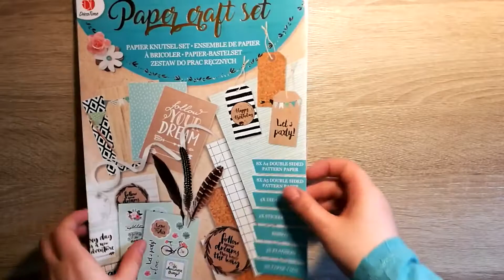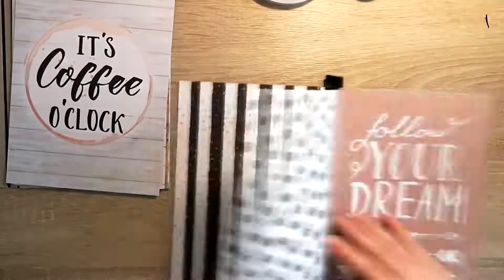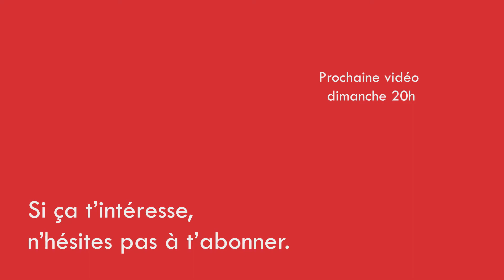[La structure] Album kit paper craft action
Matériel nécessaire :
✓ Un kit paper craft
✓ Une feuille noire
✓ Un washitape noir
✓ Des ciseaux
✓ Du carton
✓ De la colle / du double face